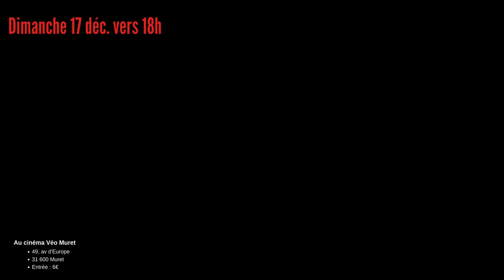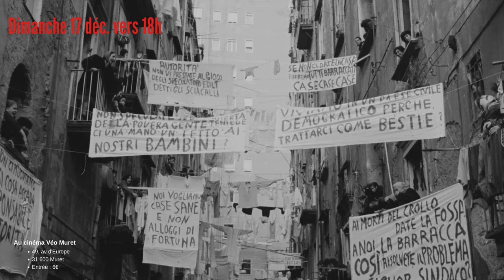Main Basse sur la Ville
Ciné Classique du 17 décembre 2023 vers 18h au Véo-Muret .
Cette oeuvre exceptionnelle, Lion d'or à Venise en 1963, a juste 60 ans est un thriller politique quasi intemporel

Naples, début des années 1960. À l'approche des élections municipales, un chantier de démolition provoque l'effondrement meurtrier d'un immeuble mitoyen. Une commission d'enquête est alors constituée.

Dans cette plongée captivante dans les rouages de la gestion d’une ville italienne, Rosi dénonce la spéculation immobilière et les arrangements entre politiques locaux et promoteurs véreux. L’entrepreneur Edoardo Nottola, par ailleurs membre du Conseil Municipal de Naples, s’est énormément enrichi grâce aux spéculations immobilières et à la construction d’édifices à bas coût. Jusqu’ici soutenu par la droite, qui profite de ses affaires, il cherche aussi, à l’approche des élections municipales, l’appui des groupes politiques centristes, afin d’avoir une plus grande marge de sécurité et de manœuvre. Mais lorsqu’un immeuble vétuste, mitoyen d’une nouvelle construction mise en chantier par Nottola, s’écroule dans la vieille ville, un scandale éclate devant les blessés et les morts, tous de pauvres gens. Nottola voit alors son prestige compromis…

Acteurs chevronnés ou non professionnels - le rôle de l’élu communiste De Vita est interprété par Carlo Fermariello, membre éminent du PCI - font preuve d’une justesse confondante. En homme d'affaires corrompu, Rod Steiger excelle.

Si le film a, aujourd’hui encore, la force d’un coup de poing, il le doit à la convergence de plusieurs facteurs. Une photographie qui sublime la ville de Naples et des séquences qu’on ne pourrait sans doute plus filmer aujourd’hui – je pense à l’écroulement, l’émeute dans la ruelle, les tracts en flammes. Ces images et les splendides plans rapprochés sont l’œuvre du grand directeur photo Gianni Di Venanzo – 8 ½ de Fellini ou Eva de Losey, c’est également lui – dont la longue collaboration avec Francesco Rosi n’a d’égale que l’amitié et l’estime qu’ils se sont portées mutuellement. Une musique à fleur de peau composée par Piero Piccioni, qui souligne et entretient la tension générale du flm. L’utilisation du son de prise directe2, une anomalie dans le paysage filmique italien de cette époque, qui donne aussi son accent de vérité au film. Des dialogues ciselés par le réalisateur avec son complice de toujours, Raffaele La Capria, napolitain comme lui. Et indéniablement, le face à face brutal entre morale et politique bénéficie aussi du jeu inspiré des acteurs. Cela est d’autant plus remarquable que Francesco Rosi a, pour
ce film, fait jouer de nombreux non professionnels aux côtés de Rod Steiger, Guido Alberti et Salvo Randone :  les journalistes intervenant dans la salle d’audience du Conseil sont de vrais journalistes, les employés de la Mairie sont de vrais employés  (les décors sont les vrais lieux), et nombre de Conseillers municipaux jouent leur propre rôle. Au premier rang desquels l’incroyable Carlo Fermariello, le conseiller d’opposition De Vita, dans son propre fauteuil (il deviendra sénateur du Parti Communiste Italien quelques années plus tard). L’expression « plus vrai que nature » prend tout son sens !

Une photographie qui sublime la ville de Naples et des séquences qu’on ne pourrait sans doute plus filmer aujourd’hui. Ces images et les splendides plans rapprochés sont l’œuvre du grand directeur photo Gianni Di Venanzo, dont la longue collaboration avec Francesco Rosi n’a d’égale que l’amitié et l’estime qu’ils se sont portées mutuellement.

Des dialogues ciselés par le réalisateur avec son complice de toujours, Raffaele La Capria, napolitain comme lui.

Au panthéon du cinéma politique, il y a Francesco Rosi, qui remuait la boue du pouvoir d'un cinéma engagé où réalisme quasi documentaire et efficacité narrative se mêlent avec bonheur.